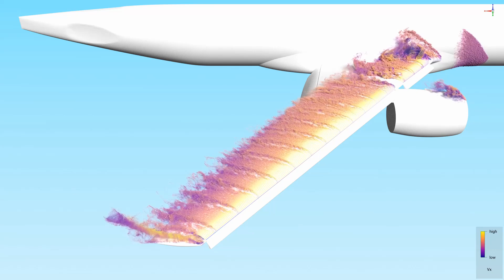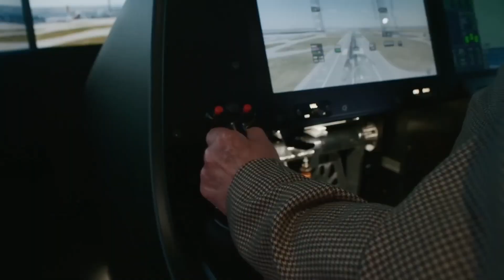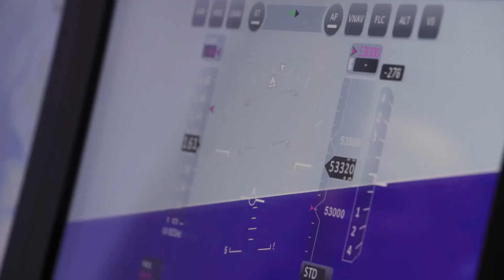The Return of Civil Supersonic Travel and the Boom Overture Supersonic Airliner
In 2014, Boom Supersonic was founded to breathe new life into the forgotten realm of supersonic civil aviation. The company's goal is to make supersonic travel ordinary and accessible. Despite current flight restrictions, Boom claims that supersonic passenger planes could operate on 500 routes and believes that its Overture aircraft will enable passengers to fly twice as fast as current planes at business-class ticket prices.

Welcome to Extraordinary Aviation Designs. This channel consists of English-translated videos from @S_Ucaklar channel. You can follow our latest videos on our main channel.